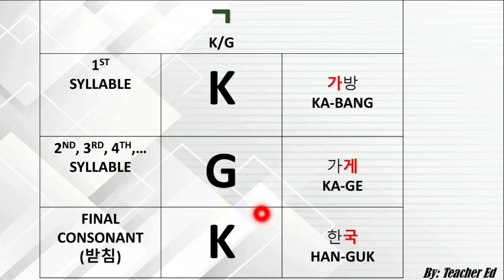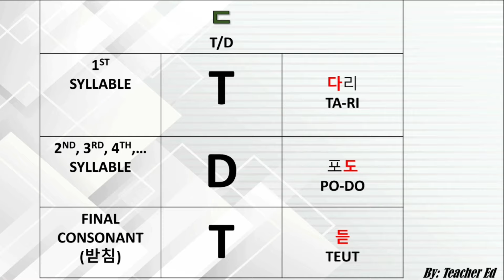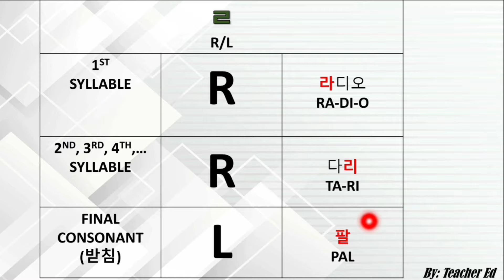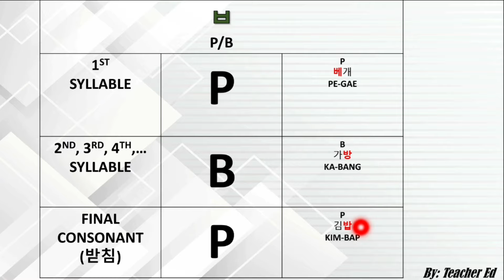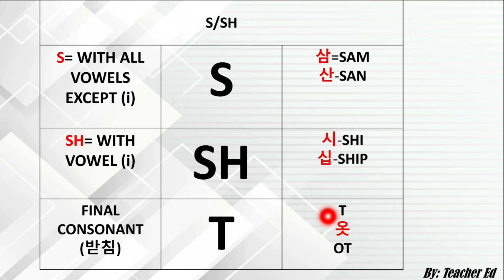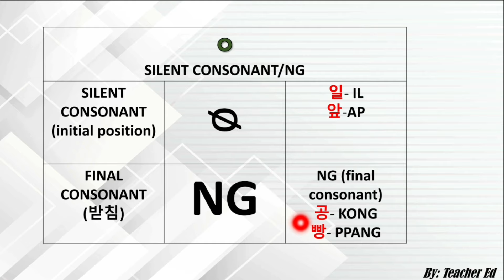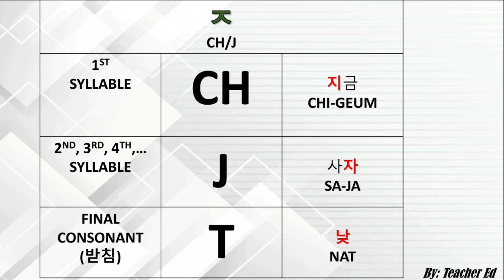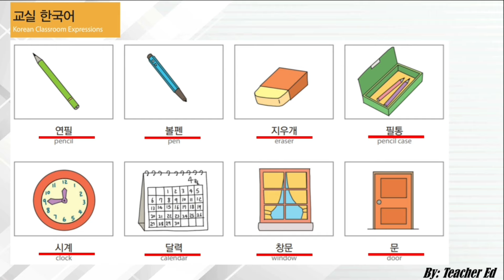LESSON 3 (1/2): RULES OF READING KOREAN CONSONANTS: read Korean Words in easy way with techniques.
This video will teach you how to read korean words without confussions with the doubled meaning consonants.